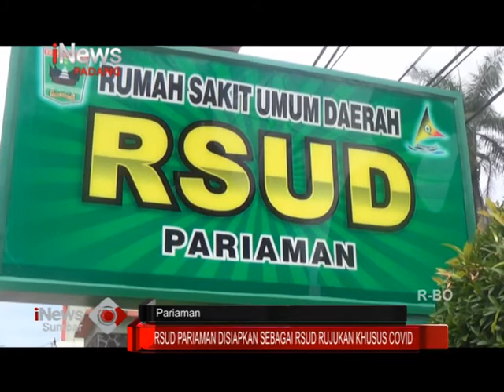RSUD PARIAMAN DISIAPKAN SEBAGAI RSUD RUJUKAN KHUSUS COVID